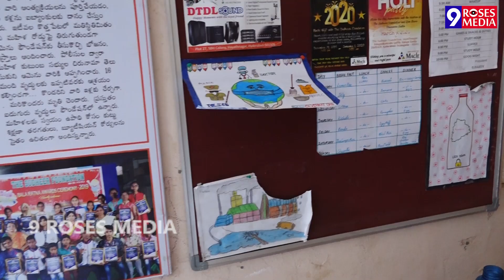అన్నం లేక నీళ్లు తాగి పడుకునే వారు | Heart Touching Emotional Stories Of Orphans